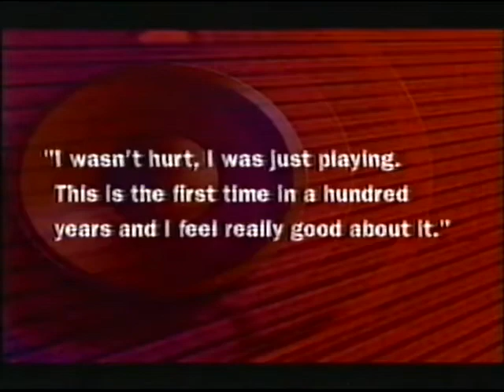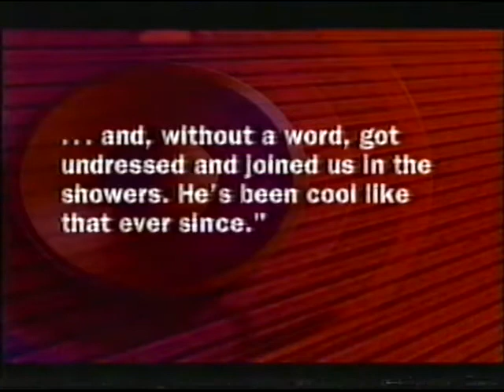They Think It's All Over S8 E2 November 18 1999